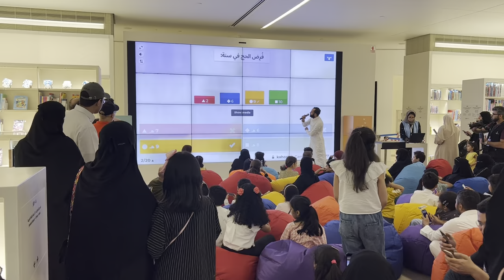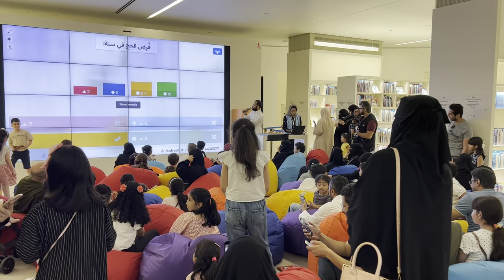Energy Exhibition | Dhahran | Saudi Arabia | Khobar